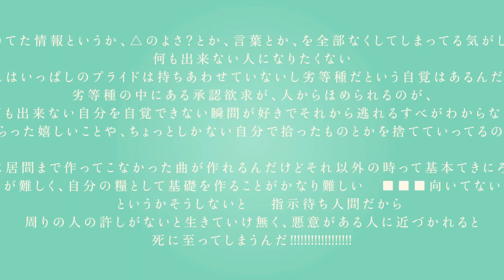フラジール / ぬゆり -cover:𝗔𝗗¡-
MIX/Mastering：りう。